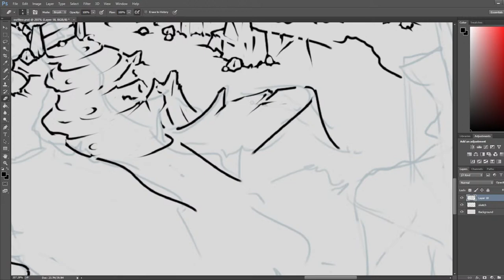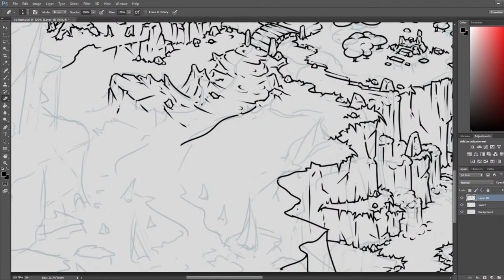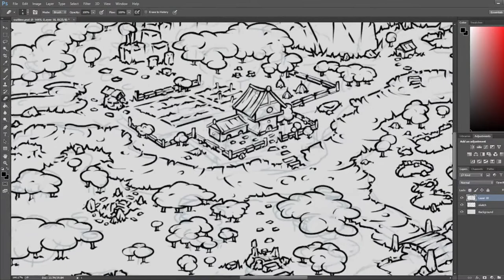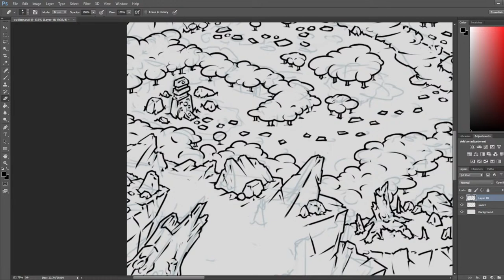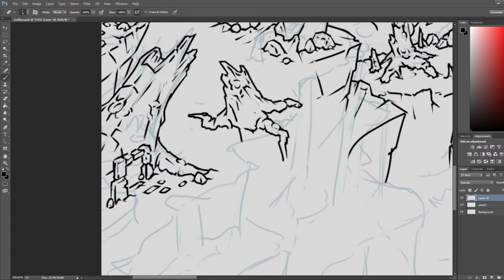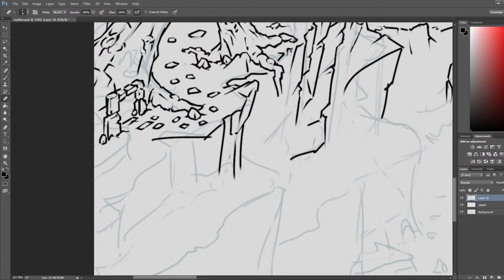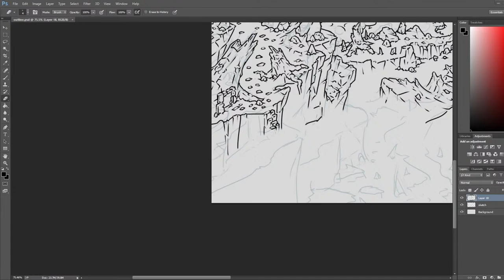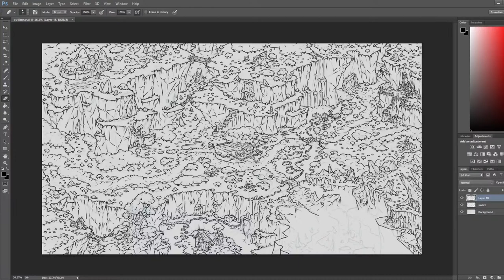Stream 006 - Fantasy Map Art